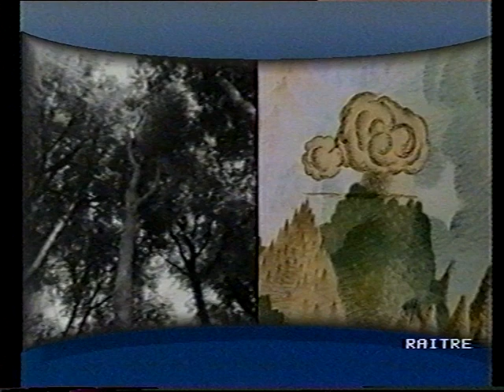Geo: Gli spiriti di Bali (20.11.1991)